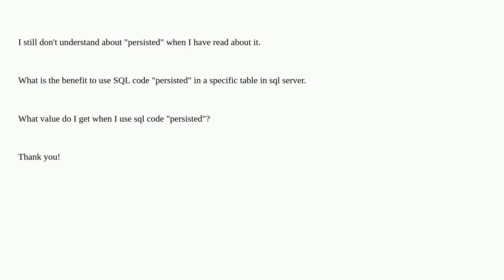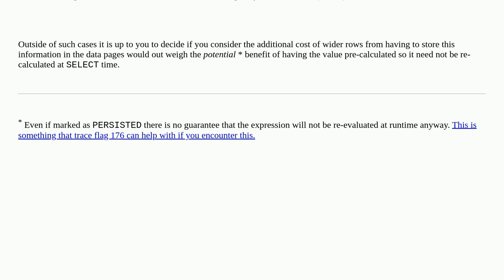Dba: Benefit to use syntax code "persisted"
Benefit to use syntax code "persisted"

A special thanks goes out to the awesome community

  sql-server